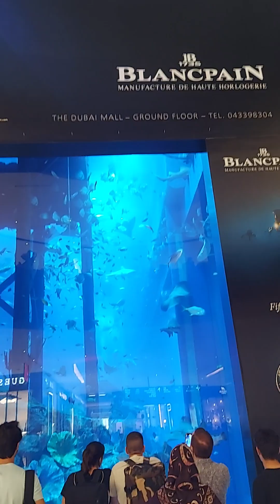Dubai mall vlog and burj khalifa Vlog. part 2. in Dubai. Vlog with Sayon.